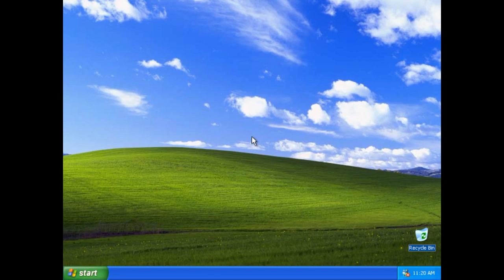(TF2) (15.ai) Scout Destroys his Computer Again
Scout Destroys his another computer & Spy beat him up again